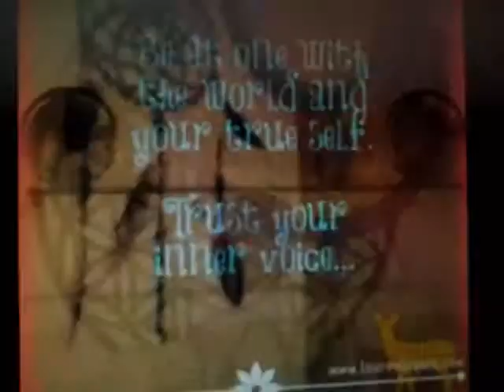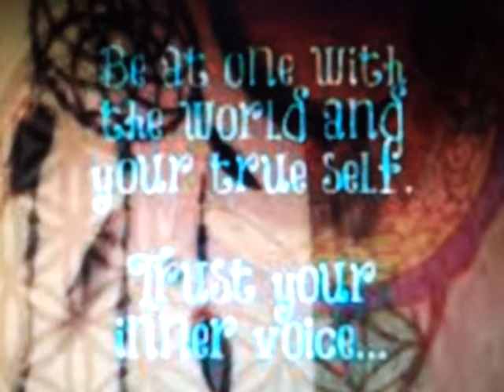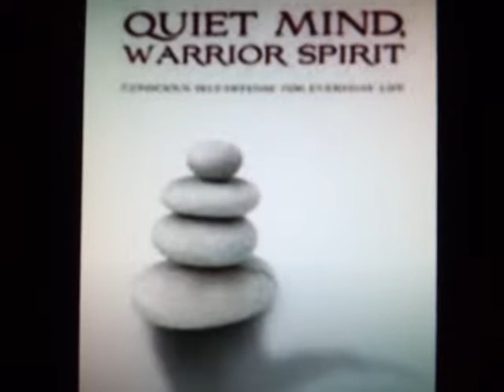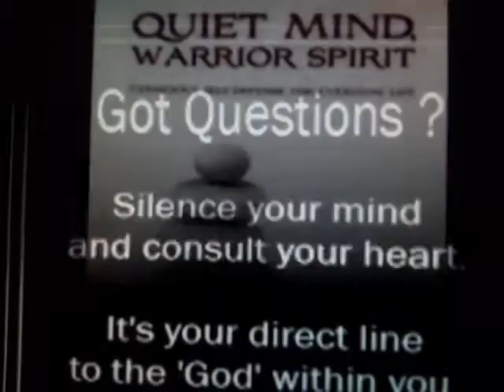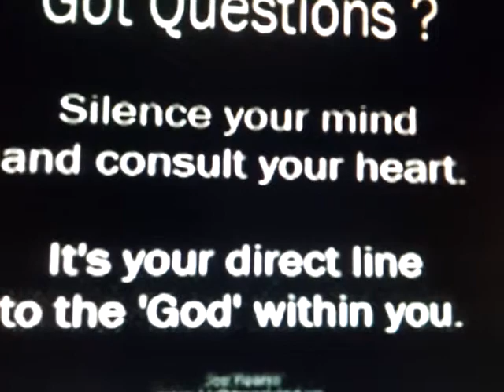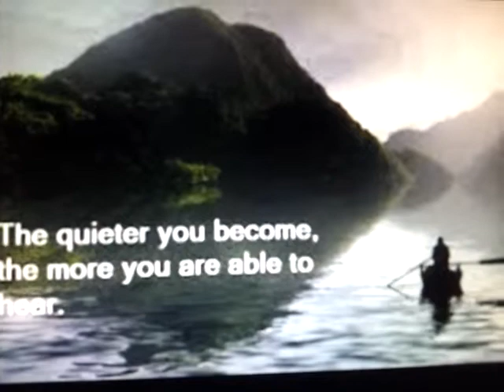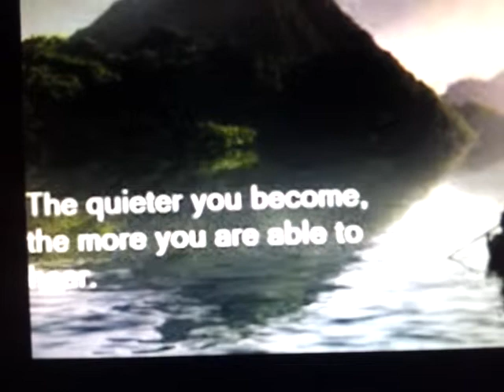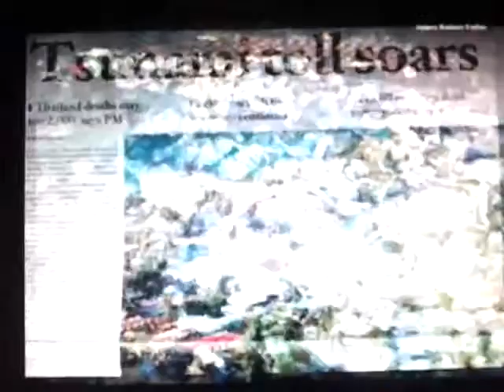Balancing intellect and intuition is our ancient way (MUST hear tsunami clip at the end)